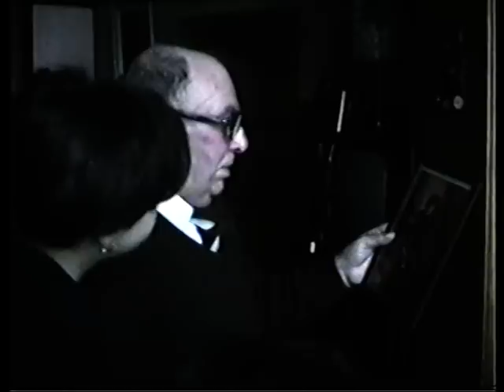carnaval morlanwelz 1985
carnaval morlanwelz